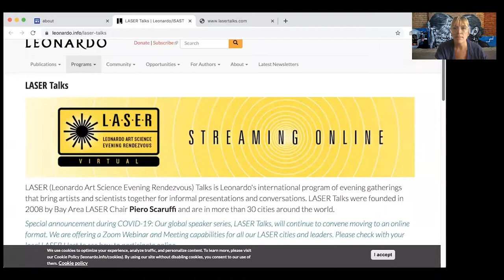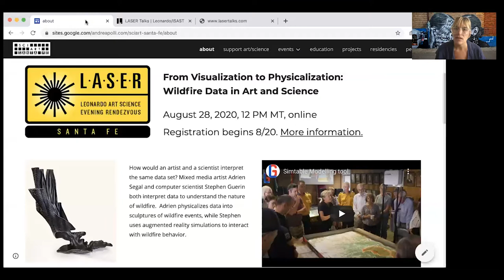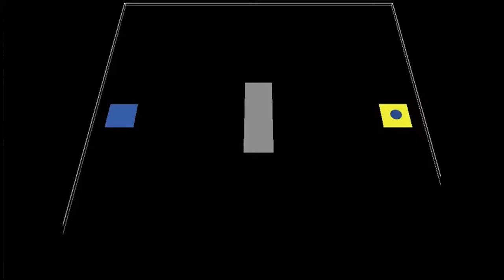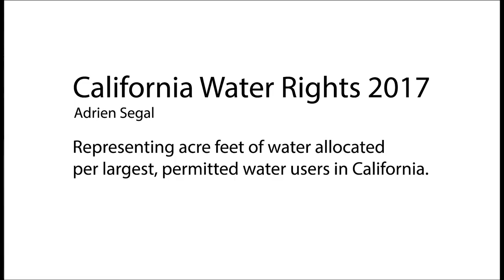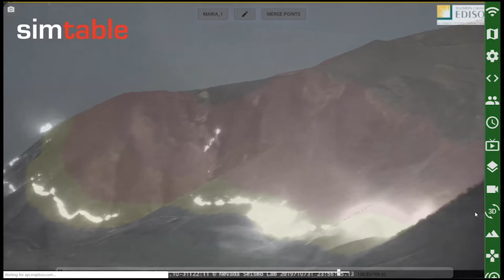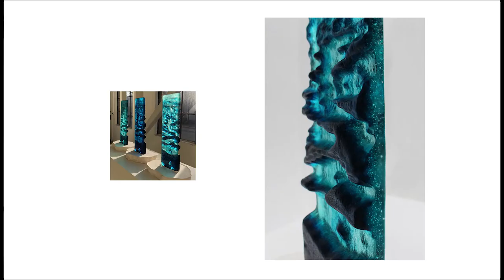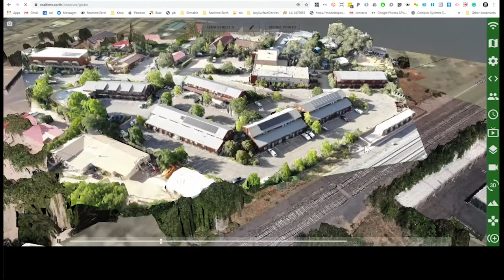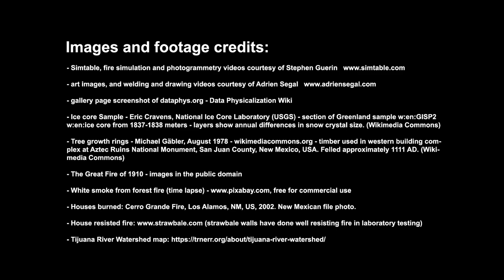LASER Santa Fe Adrien Segal and Stephen Guerin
How would an artist and a scientist interpret the same data set? Mixed media artist Adrien Segal and computer scientist Stephen Guerin both interpret data to understand the nature of wildfire.  Adrien physicalizes data into sculptures of wildfire events, while Stephen uses augmented reality simulations to interact with wildfire behavior.